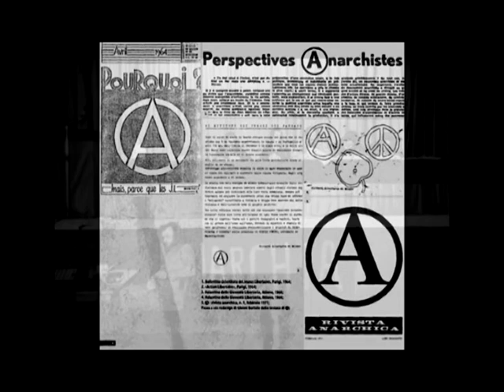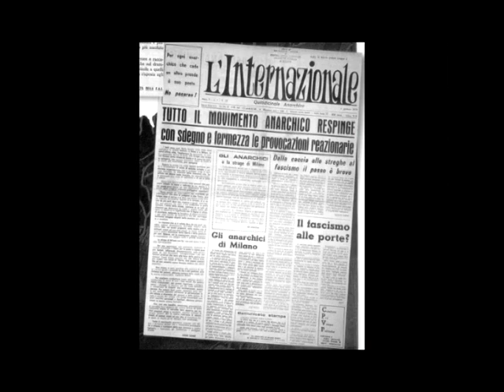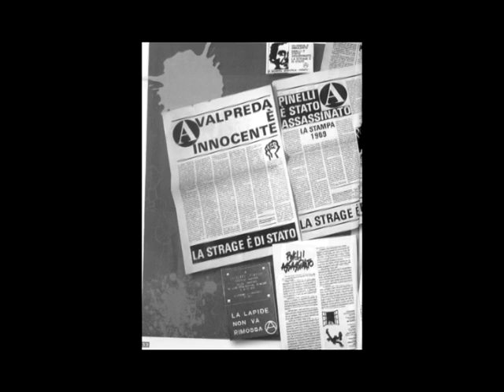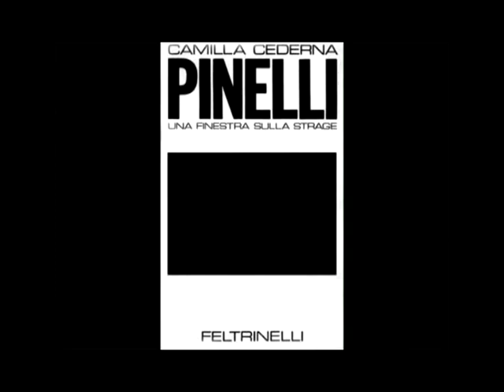Antonio Cardella su Giuseppe Pinelli e la strage di Stato (2009)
Testimonianza di Antonio Cardella, raccolta il 15 dicembre 2009 da Alberto La Via per essere proiettata durante un convegno organizzato presso la Facoltà di Lettere e Filosofia dell'Università degli Studi di Palermo e presso alcune scuole superiori a cura del gruppo anarchico "Alfonso Failla" di Palermo.

Antonio Cardella, economista, giornalista, militante della Federazione Anarchica Italiana, racconta - tra le altre cose - del suo arresto a Milano il 12 dicembre 1969, dove si era precipitato, da Palermo, non appena avuta notizia della strage di Piazza Fontana. Racconta dell'amicizia con Giuseppe Pinelli e della fondazione del Comitato Politico-Giuridico di Difesa in seguito alla sua morte, per portare avanti campagne di controinformazione e difendere gli anarchici ingiustamente accusati della strage e degli altri attentati. Durante il "processo di Catanzaro", giunse a una fase avanzata di organizzazione un "processo parallelo" itinerante da tenersi nelle piazze delle città, che ricevette alcune importanti attenzioni a livello internazionale. Purtroppo quest'iniziativa non arriverà a concretizzarsi.